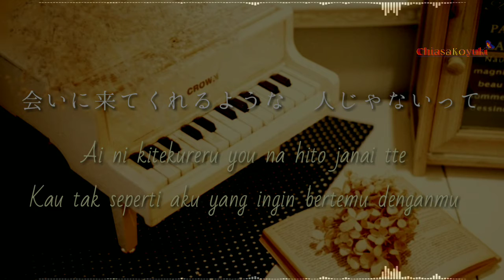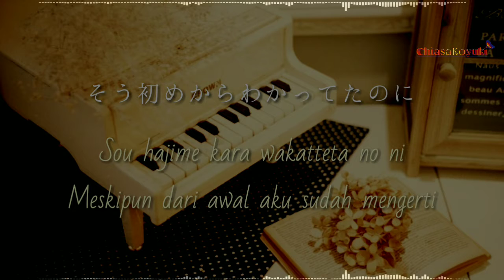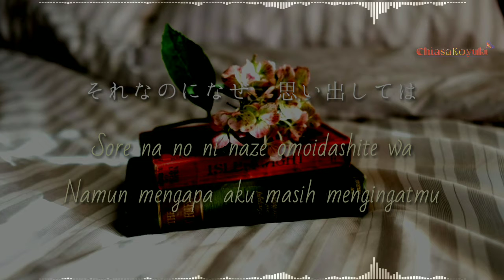Fujita Maiko - Kitto [Kanji, Romaji, Indo Lyrics with Spectrum]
Just...